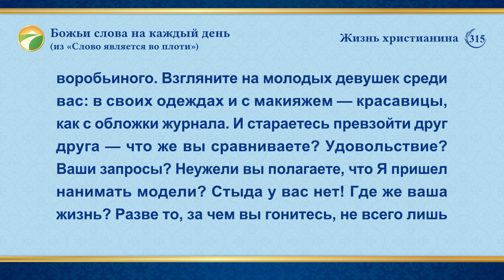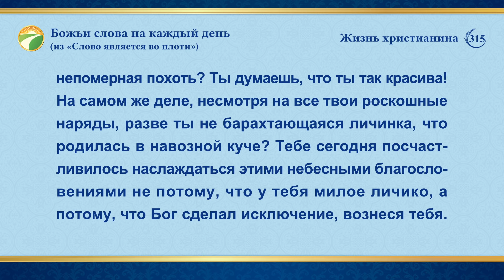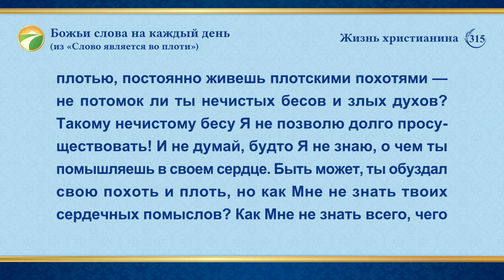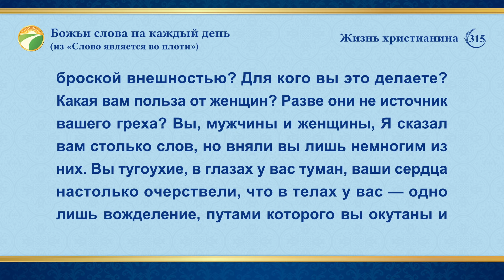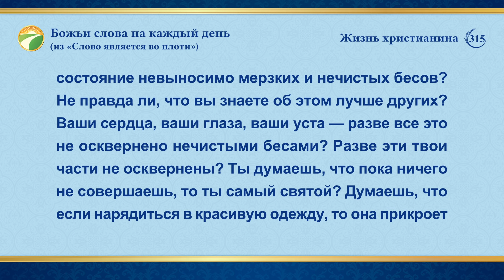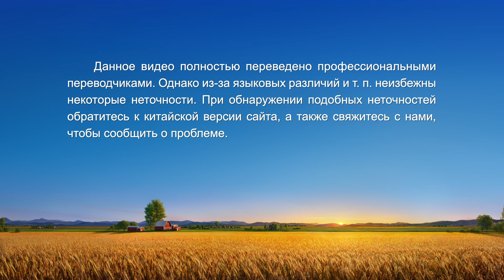Божьи слова на каждый день: Разоблачение человеческого развращения | Отрывок 315